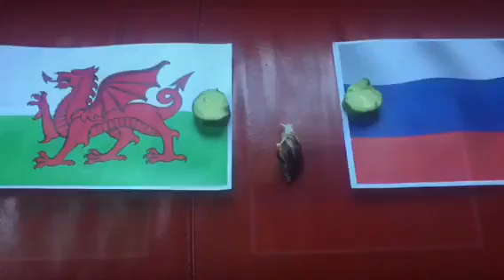Гадания с улиткой: Результаты матча Россия - Уэльс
НАШИ "Подъёмники" продолжили гадать вместе с НАШЕй улиткой на результаты футбольного матча между сборной России и сборной Уэльса.